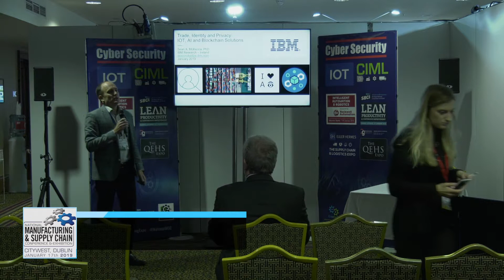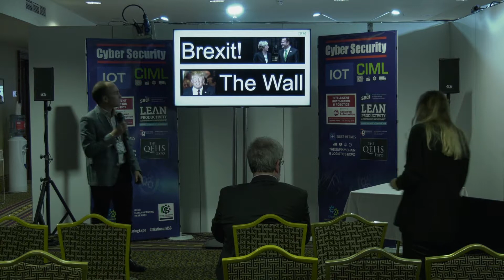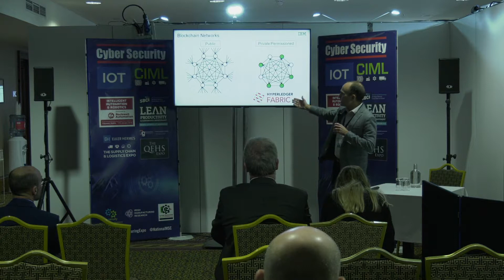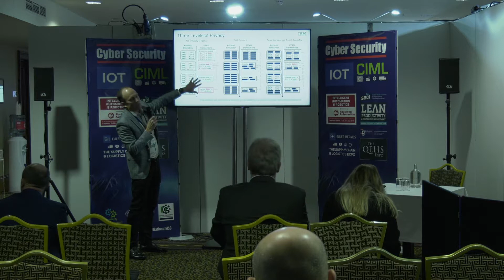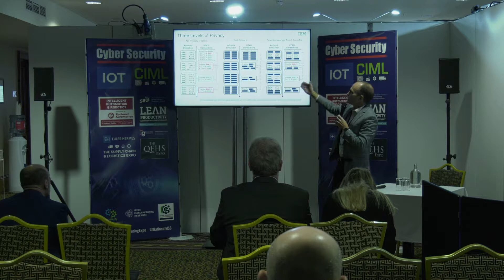Sean McKenna Senior Research Manager IBM